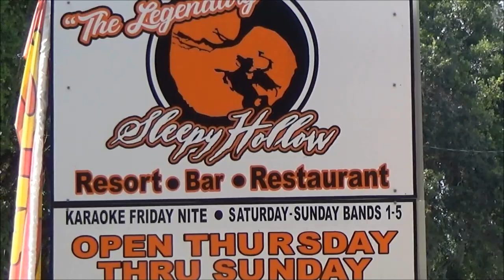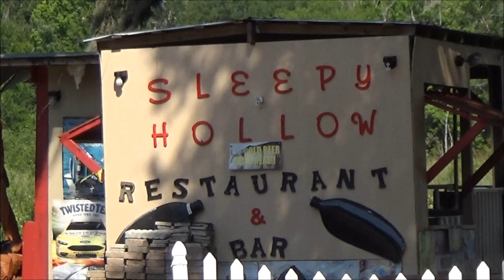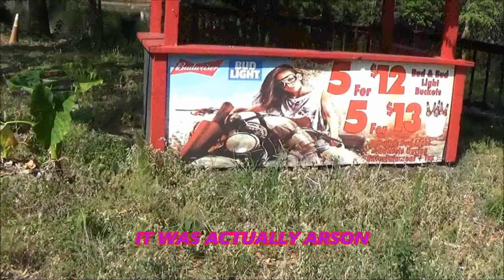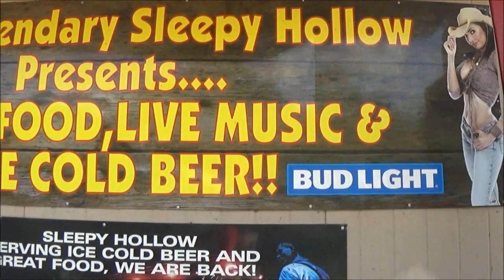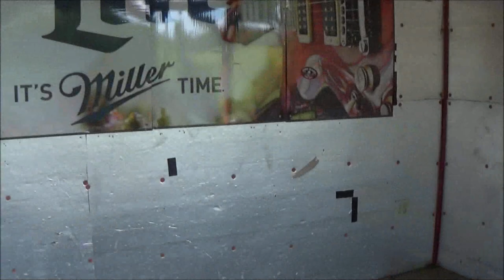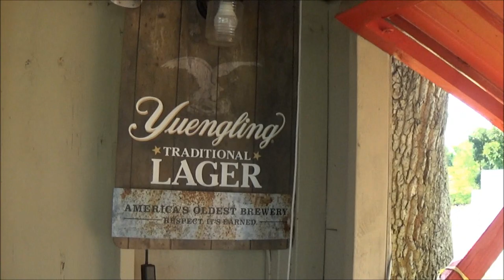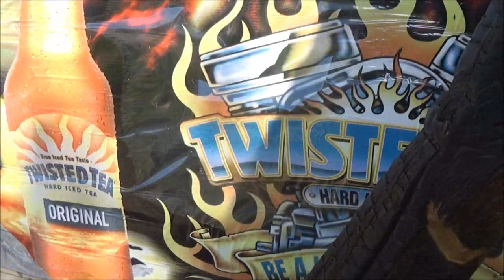Abandoned Bar Burnt Down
this is the second bar i have ever filmed, wanna come along?